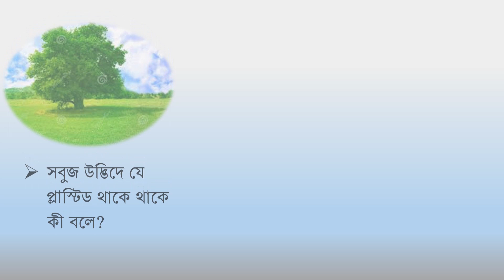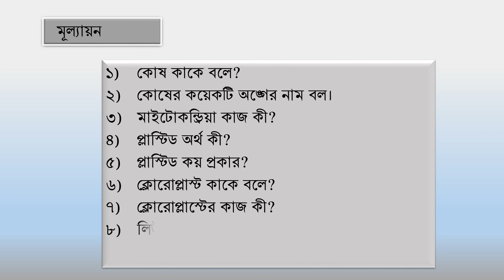41 জীব কোষ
জীবকোষের গঠন , মাইটোকন্ড্রিয়া ও প্লাস্টিডের গঠন